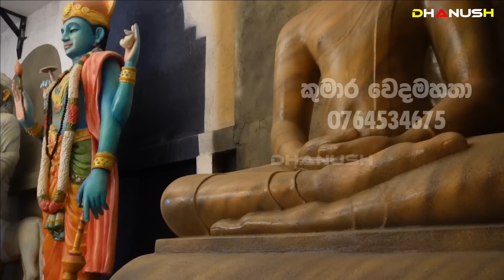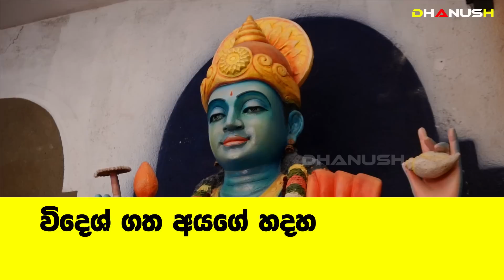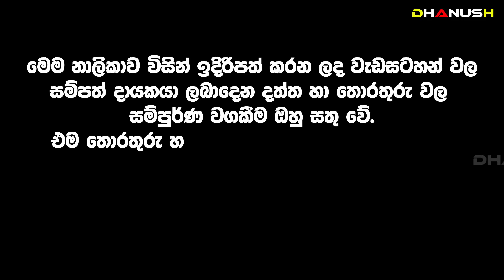මුළු රටටම අනතුරු අඟවයි!අගෝස්තුවේ මේ අය පරිස්සම් වන්න| රටම ගිනි ජාලාවක් කරන මිනිස්සු ගැන හෙළිදරව්වක්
කේන්දරෙන් ඕනෑම කෙනෙක්ගේ ලෙඩක් දෝෂයක් කියන තැන
විෂ්ණු දෙවියන්ට මේ පූජාව තිබ්බොත් අවුරුද්දම සල්ලි උතුරනවා
අගෝස්තු 15 මුළු රටම වෙනස් වෙන දවසක් !!
The only temple with the largest living idols in Sri Lanka.
ඉතිහාසයේ දරුණුම ජීවිත හානිය ගැන අනතුරු අඟවයි !!
ලංකාවේ ජීවමාන විශාලම දේව පිළිම ඇති එකම දේවස්ථානය

Astrology 2023 | Predictions | Lagna Palapala | Astrology 2023 June | June Horoscope 2023

2023 ලග්න පලාපල | Lagna Palapala 2023

2023 Lagna Palapala | 2023  ලග්න පලාපල | 2023 Yearly Horoscope | 2023 Horoscope |Monthly Horoscope | Lagna Palapala

➤ ප්‍රභල ග්‍රහ මාරු නිසා මේ ලග්න වලට වෙන්න යන දේ

කුමාර වෙදමහතා | Kumara Weadamahatha

🔹 මෙම නාලිකාව විසින් ඉදිරිපත් කරන ලද වැඩසටහන් වල සම්පත් දායකයා ලබාදෙන දත්ත හා තොරතුරු වල
සම්පුර්ණ වගකීම ඔහු සතු වේ. එම තොරතුරු හුදෙක් පර්යේෂණය හා අවබෝධය
අරඹයා ඉදිරිපත් කර ඇත.මෙම කරුණු මගින් කිසිවෙකුට හෝ කිසිදු විශ්වාසයකට
අවමාන කිරීම මෙම නාලිකාවේ අරමුණ නොවේ.

gurukam kali mantra in sinhala malayalam gurukam malayalam gurukam in sri lanka malayalam gurukam